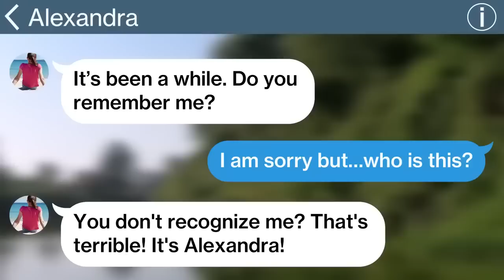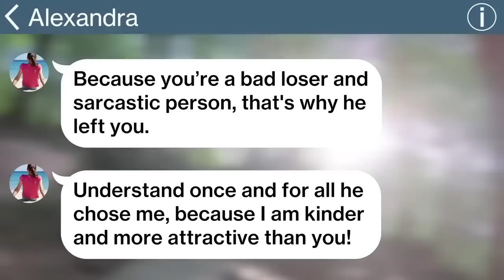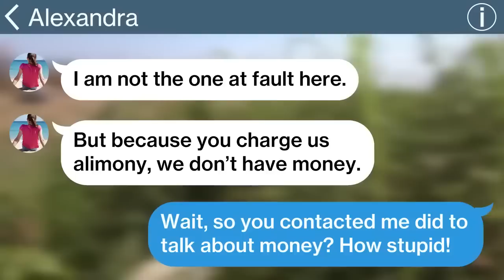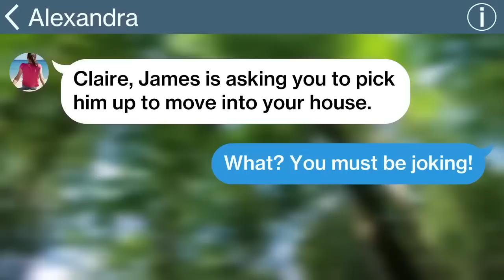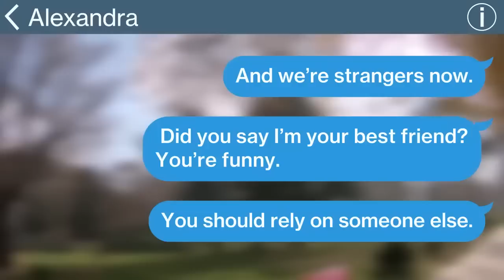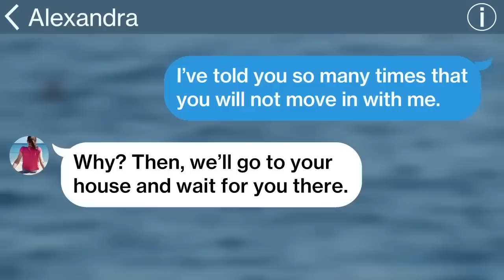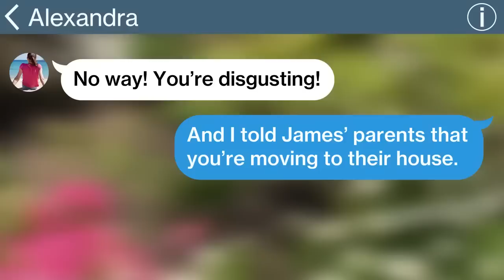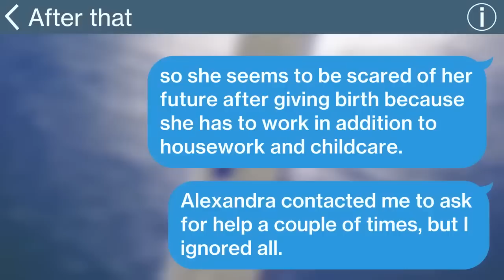【Apple】 What happened to my friend who tried to steal my husband and the house.